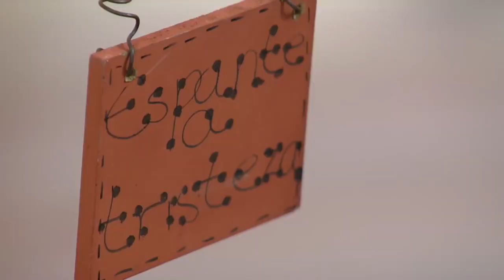Espantalho Programa Mulher com Parte 01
Espantalho de tecido exibido no Programa Mulher.com